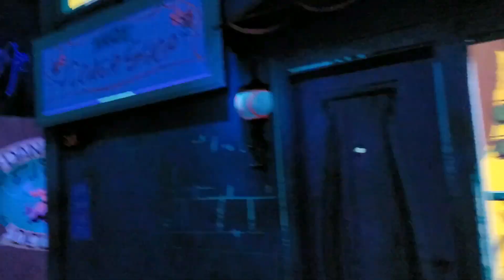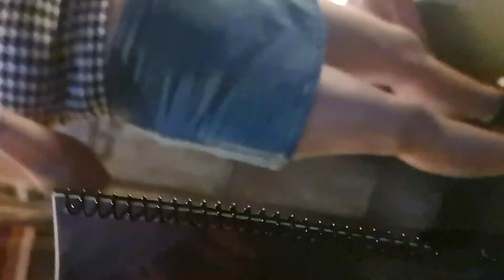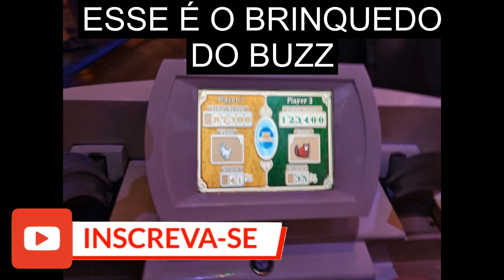"Explorando o Parque Hollywood Studios: Dicas e Atrações Imperdíveis"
Olá amores!

Bem-vindo ao Parque Hollywood Studios, um lugar onde a magia do cinema se encontra com a emoção dos parques temáticos. Neste vídeo incrível, embarque em uma jornada inesquecível através das maravilhas que esse parque mágico tem a oferecer.

Adentre no mundo do entretenimento e sinta a atmosfera vibrante deste lugar único. Com uma fusão perfeita entre a magia da Disney e o glamour de Hollywood, o Parque Hollywood Studios é um paraíso para os fãs de filmes, séries, personagens icônicos e aventuras emocionantes.

Explore a icônica Hollywood Boulevard, onde as estrelas do passado e do presente ganham vida. Passeie por suas ruas repletas de lojas temáticas, restaurantes deliciosos e teatros deslumbrantes.

Em seguida, mergulhe em atrações eletrizantes, como as emocionantes montanha-russas. Em Toy Story Land, redescubra seu lado criança ao se aventurar em meio aos brinquedos mais amados do mundo. E não se esqueça de se preparar para o incrível show de fogos de artifício, uma experiência verdadeiramente mágica que ilumina o céu noturno.

Além disso, prepare-se para encontrar seus personagens favoritos. De Mickey Mouse a Darth Vader, você terá a oportunidade de abraçar, tirar fotos e compartilhar momentos inesquecíveis com os heróis e vilões mais icônicos do cinema.

E se você é fã de espetáculos ao vivo, prepare-se para se surpreender. Assistir ao Fantasmic! que depois de algum tempo voltou agora esse ano, pena que quando fomos ainda não estava funcionando , um show deslumbrante repleto de música, luzes e efeitos especiais, é uma experiência que ficará gravada na sua memória para sempre.
Prepare-se para se encantar e se maravilhar com a recriação detalhada de icônicos locais da saga, como você nunca viu antes. Desde o momento em que você pisa no chão, estará imerso em um mundo onde a Força é forte e as aventuras são infinitas.
Sinta a emoção e a adrenalina enquanto caminha pelas ruas de Batuu, um planeta remoto que serve como cenário para a atração principal da área, o Millennium Falcon: Smugglers Run. Explore a cabine da lendária nave espacial de Han Solo e Chewbacca, enquanto assume o papel de piloto, atirador ou engenheiro em uma missão intergaláctica emocionante. Sua habilidade e trabalho em equipe serão testados enquanto você enfrenta desafios e tenta concluir sua missão com sucesso.

Então, junte-se a nós nessa aventura cinematográfica no Parque Hollywood Studios. Explore suas atrações emocionantes, mergulhe na fantasia e viva momentos de pura diversão e magia. Este é um lugar onde os sonhos se tornam realidade e onde a imaginação ganha vida. Prepare-se para viver um dia inesquecível!

Beijokas minhas e lambeijos da Lua!